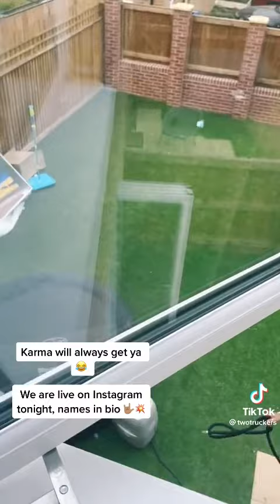2 December 2022